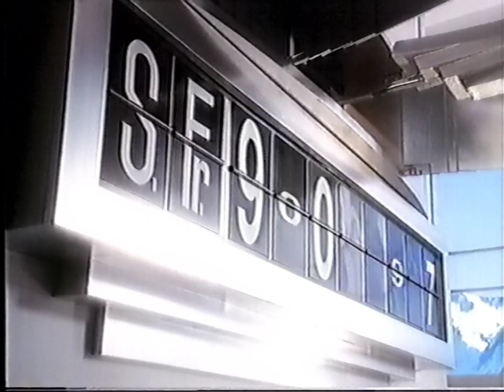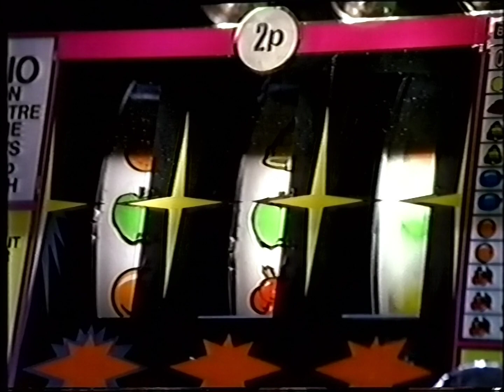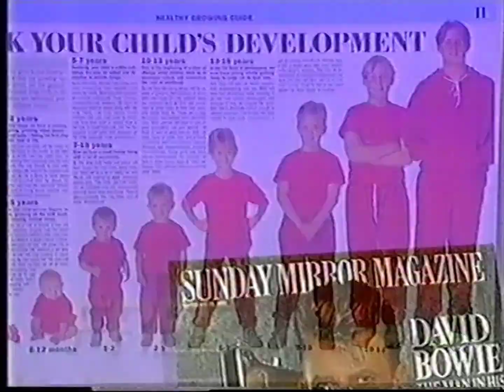Game over, sunshine - '90s adverts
UTV (ITV) Saturday 14th September 1991
(during "Moonraker" - break 3)

Adverts include:
• Twix
• Peugeot
• Guinness
• Alpen
• Philadelphia Light (with Sara Crowe and Ann Bryson)
• Sega (Mega Drive & Master System II)
• Sunday Mirror